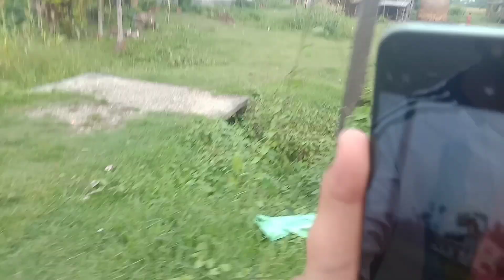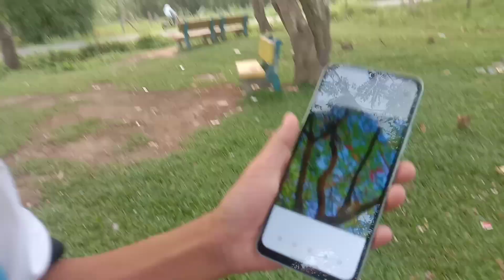Morning ma vlogs banauda yesto samma vayo😭❌😭